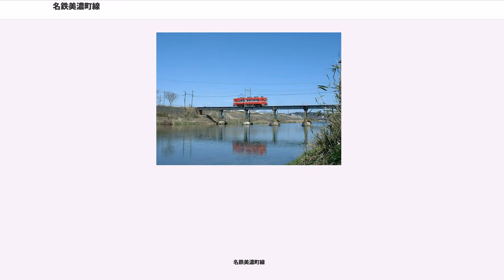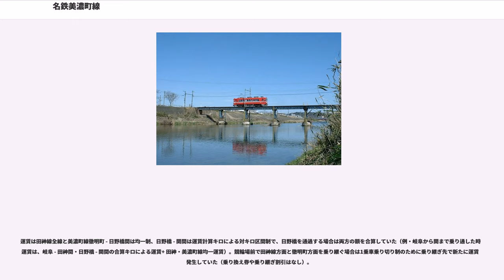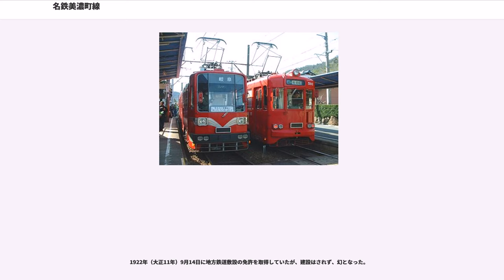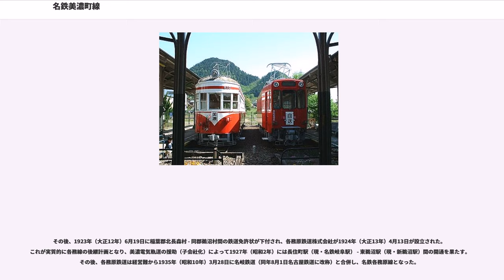名鉄美濃町線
美濃町線（みのまちせん）は、岐阜県岐阜市の徹明町駅から1999年まで岐阜県美濃市の美濃駅、2005年まで岐阜県関市の関駅までを結んでいた名古屋鉄道（名鉄）の軌道線。2005年4月1日に全線が廃止された。美濃市の前身美濃町にちなみ「美濃町線」の線名がついていたが、1999年に美濃市内から路線が廃止された後も2005年の全線廃止までこの線名が使われていた。

路線の大半が国道156号線・国道248号線に沿って敷設されている。徹明町駅 - 北一色駅間は完全な併用軌道だが、北一色駅 - 関駅間は道路と並行して走る専用軌道が多く、郊外電車の趣であった。建設当初は岐阜の繁華街である柳ヶ瀬と、美濃市を結んでいたが、後に岐阜側の起点は徹明町に変更された。

名古屋方面への接続利便性向上のため、1970年に競輪場前 - 各務原線田神駅間に新線（田神線）を設け、新岐阜駅（現・名鉄岐阜駅）への直通運転を開始（それまで名古屋方面へ向かうためには、徹明町での乗り換えを要した）、運転の主体はそちらへ移動し、徹明町方面は支線化した。架線電圧が美濃町線・田神線が600V、各務原線が1500Vと異なるため、モ600形などの複電圧車が運用され始める。

併走する国道に運転されている岐阜乗合自動車（岐阜バス）は美濃町線に対し速度・便数ともに優位に立っており、苦戦を余儀なくされる。しかし、モ880形やモ800形といった新車が、廃線の数年前まで継続的に投入され、また交換設備の増設による増発なども実施された。

しかし、モータリゼーションの進展により乗降客の減少は歯止めがかからなかった。1999年には末端区間で利用客が少なく、長良川鉄道越美南線が並行している新関 - 美濃間が廃止された（廃線跡は美濃 - 松森間の一部が道路となり、松森駅周辺は、ちんちん電車の遊歩道として整備され、それ以降は農道や県道道幅充填に利用されている）。代替措置として新関から長良川鉄道関駅へ乗り入れる新線が建設され、一部列車が乗り入れるようになる。2001年にはライバルである岐阜乗合自動車との共通乗車制度が設けられた（ただし同社は名鉄グループである）。

利用客の減少の理由として、1970年代後半より公立高校普通科への進学にあたって沿線の岐阜市（岐阜学区）と美濃市・関市（中濃学区）とで同一学区とならなかったことも大きかった。公立普通科について、岐阜市の高校生が関市へ、また逆に美濃市・関市の高校生が岐阜市へ通学することができないのであれば、当然通学定期の収入はそれだけ落ちることになる（なお、専門学科や私立への進学は自由に選べた。普通科の全県一学区化廃線後の2018年度に実施）。

その後も利用客は減少し、2003年1月24日に名古屋鉄道は、当線を含めた600V電化区間について運営撤退を周辺自治体と検討すると表明（岐阜市内線概要も参照）し、翌2004年に正式に撤退を表明した。これを受けて、地元の岐阜市などでは協議会を設置し、公設民営方式での存続の可能性について検討が行なわれたが、2004年7月27日に岐阜市長は利用客減少や財政難などを理由に存続断念を発表。これを受けて、他の600V区間と共に2005年4月1日に全線廃止が決定された。

廃止直前の2005年1月29日、新岐阜駅は名鉄岐阜駅と改称されたが、美濃町線の車両は直後に廃止を控えていたこともあり、方向幕の差替えは行われず「新」の部分をマスキングしただけで使用された。車内放送や運賃表示器の駅名表記も変更されることなく「新岐阜」のままであった。

2005年3月31日にさよなら運転が行われた。しかし日野橋 - 琴塚間で線路妨害（往来危険）の置き石に遭い、一時不通に。また、ワンマン運行のため混雑する乗客の対応に時間がかかり、最終電車は4月1日になっていた（最終電車は4月1日午前0時40分過ぎ新関に到着）。

なお、地元・関市の企業を中心として、営業再開へ向けた動きも模索された（名鉄岐阜市内線#廃止後の動きを参照）が、進展を見せないまま実現されなかった。

道路上に残された軌道跡は、2006年から順次埋め立てが進んでいる。専用軌道部分の大半は各種設備を撤去しただけの状態で放置されているが、小屋名 - 新関間の旧国道248号に並行していた区間については道路拡幅や線形改良で跡形もなくなっている。

※特記なければ路線廃止時点のもの。

徹明町駅が起点であるが、1970年の田...